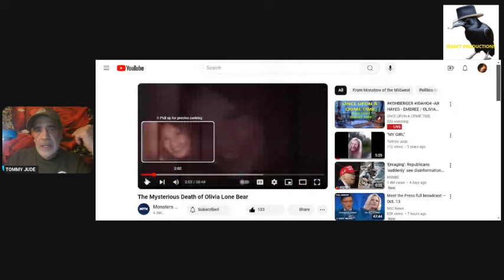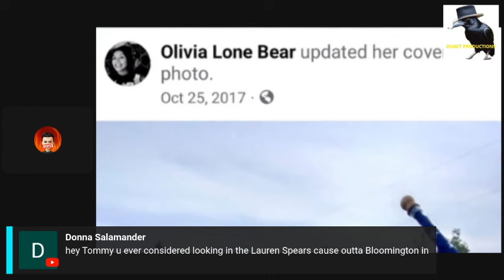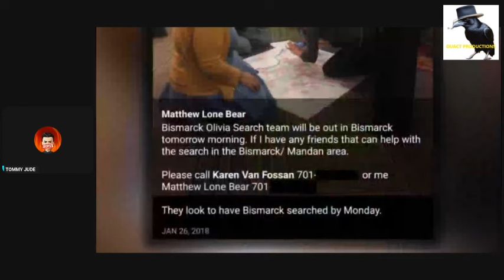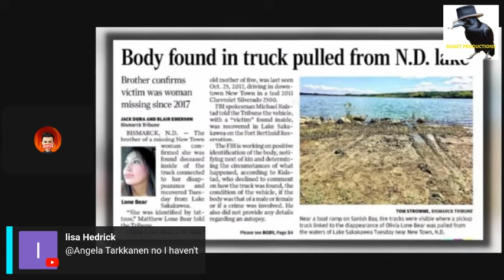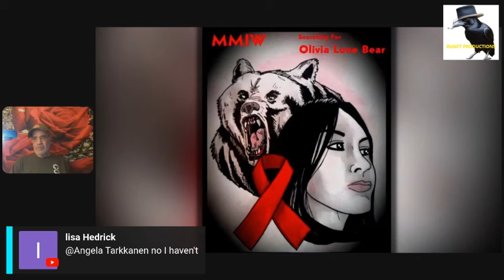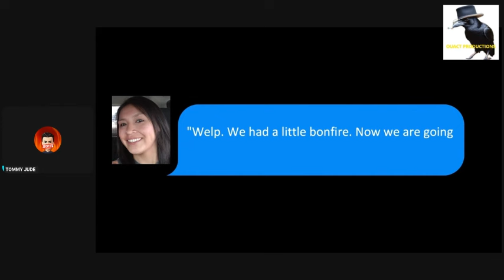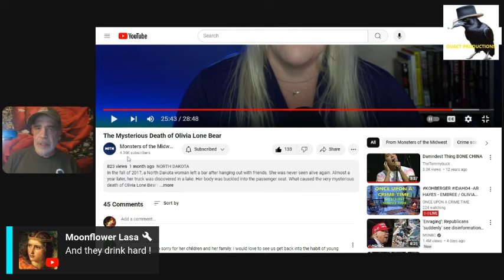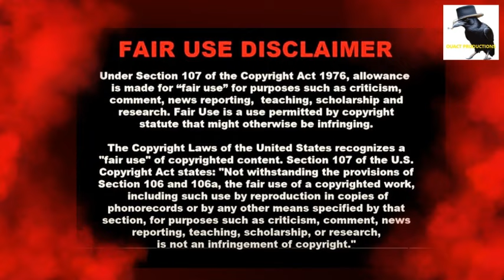OLIVIALONEBEAR THE CASE OF OLIVIA LONE BEAR